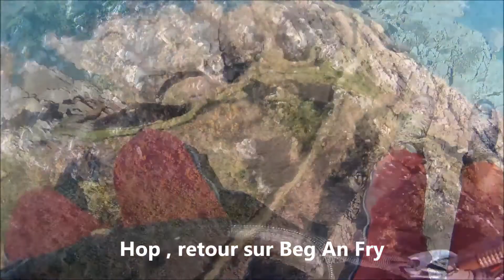beg an fry 3 mai 2014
parapente à BEG AN FRY mai 2014